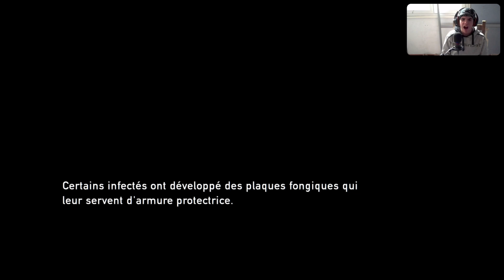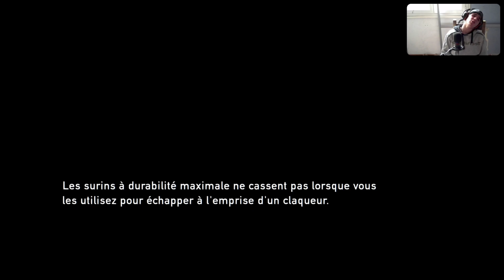Live The Last of Us Rediff 7 parti 2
Mon Twitch Nathtkop